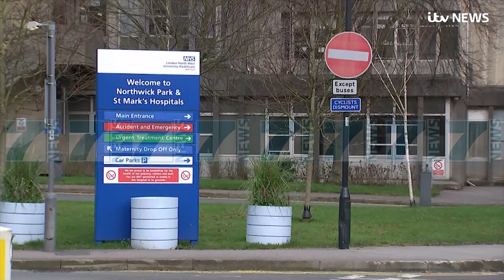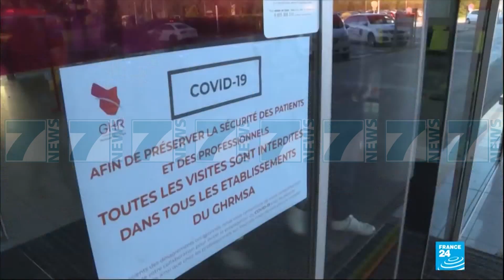SHIFRA TE FRIKSHME NE SHBA, TRUMP «NJE MUAJ IZOLIM NGA COVID-19» - News, Lajme - Kanali 7